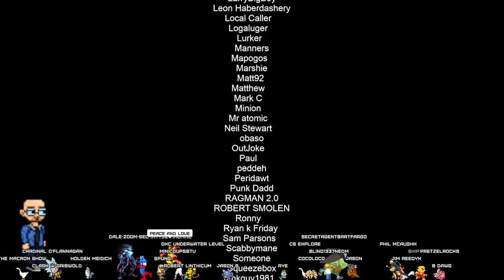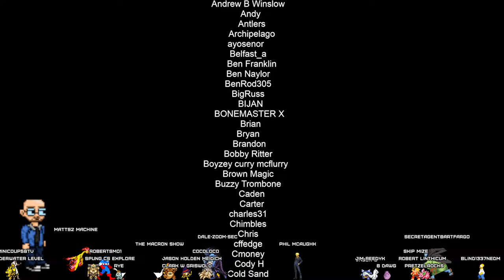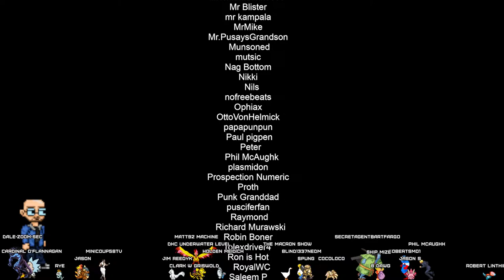Call Ronny's Back Bottom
Well this show really got away from us. Somebody decided it would be a good idea to open up our phone lines for you all to call in and obviously it was chaos. Seriously though thanks to everyone that called in with awesome messages. We might have to make this a regular thing. We also had some of the silliest complainers we've had for a while including one man who couldn't figure out how to use a Playstation controller, one lady who couldn't drive properly and was very upset about people pointing it out, a lady who did not like our new AI Karen filter, a man bitching about his blender, a very racist lady who was upset about being asked to leave a taxi for being rude and a lady who couldn't call her own phone company and had to take an IQ test. And a whole lot more fun was had too!